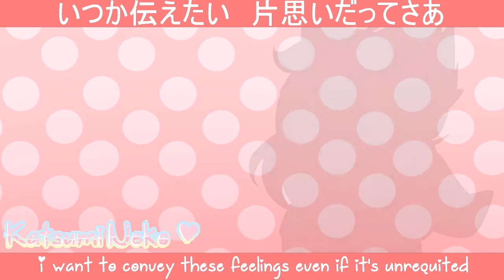♡︎ bubblegum k.k. short animatic ♡︎ cover by hikaru station ♡︎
- Read Desc. -
omg, i cant believe i worked on this for a month! thats so long, but im proud of it!

i really love this bubblegum kk cover, so i decided that i should make an animatic of it (supposed to be an mv but i got so lazy and unmotivated qwq) and this is also inspired by hyuunie! heres the video i got inspired from her

btw sorry for not posting things related to this for a LOOOOONG time, i was so busy with online class (its getting stressed for me) and yes, im taking a break on animation memes due to the hackers (i wonder when will this situation end) but i hope you have a nice day everyone! hope you like my video! uwu

also, just like to say that i already opened a ko-fi account! i make commissions there so i hope u could have time to check it out and maybe donate me there! feel free to buy some of my commissions too!

| Programs |

Paint Tool SAI and Wacom Intuos Draw (to draw the frames)
Wondershare Filmora (to edit)
WMM (to add motion to the bg)

(i made the pitch higher to make it more kawaii)

| SOCIAL MEDIA |

| ArtFol |
katsumi_neko